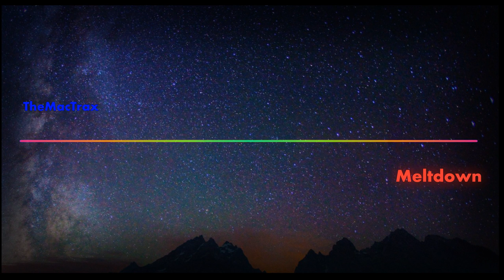TheMacTrax - M3ltdown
If you wish to use this song in a video, you may do so but leave these credits in the description